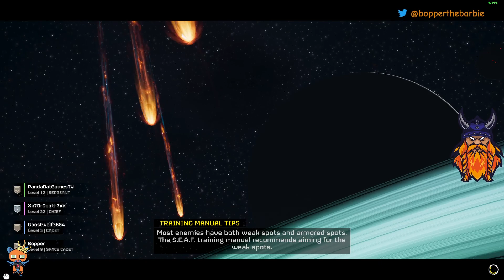[TV-MA] (PC) More HellDivers 2!